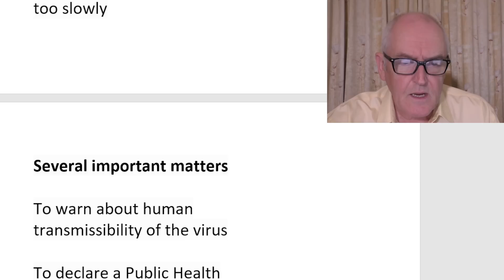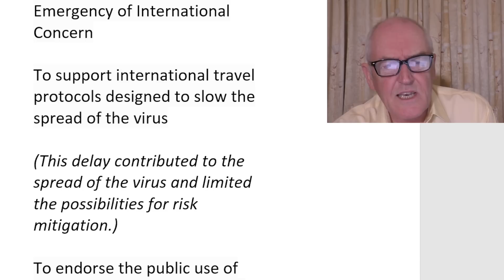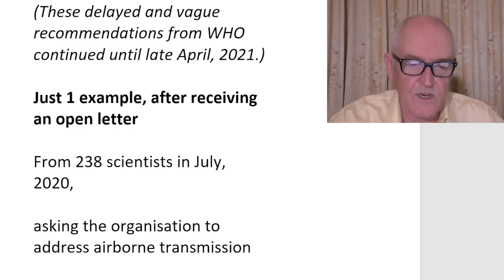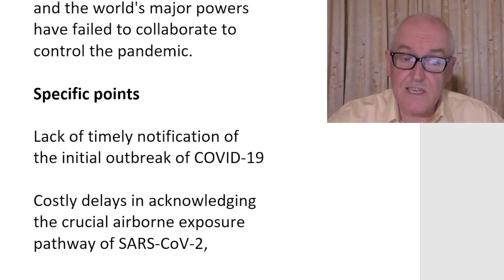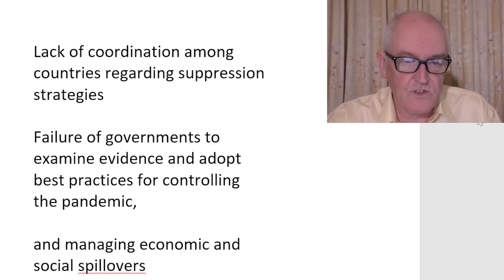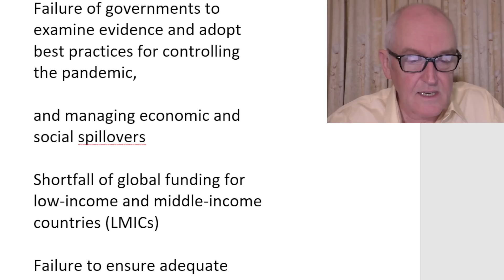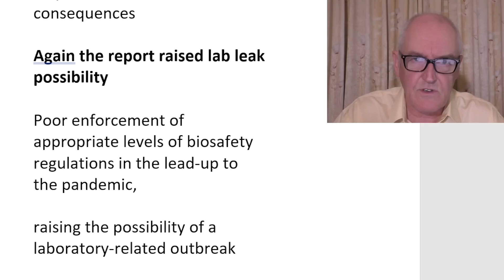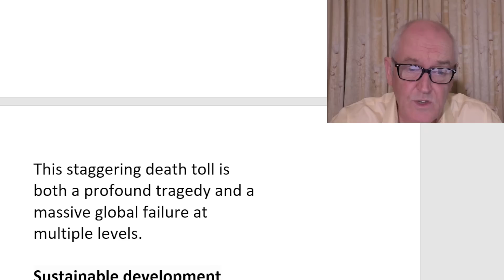Pandemic failures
The Lancet Commission on lessons for the future from the
COVID-19 pandemic

14th September 2022

WHO response

WHO acted too cautiously and too slowly

Several important matters

To warn about human transmissibility of the virus

To declare a Public Health Emergency of International Concern

To support international travel protocols designed to slow the spread of the virus

(This delay contributed to the spread of the virus and limited the possibilities for risk mitigation.)

To endorse the public use of face masks as protective gear

To recognise the airborne transmission of the virus.

(These delayed and vague recommendations from WHO continued until late April, 2021.)

Just 1 example, after receiving an open letter

From 238 scientists in July, 2020,

asking the organisation to address airborne transmission

WHO did not change until April 30, 2021.

Multiple failures of international cooperation

Too many governments have failed to adhere to basic norms of institutional rationality and transparency,

and the world's major powers have failed to collaborate to control the pandemic.

Specific points

Lack of timely notification of the initial outbreak of COVID-19

Costly delays in acknowledging the crucial airborne exposure pathway of SARS-CoV-2,

and in implementing appropriate measures at national and global levels to slow the spread of the virus.

Lack of coordination among countries regarding suppression strategies

Failure of governments to examine evidence and adopt best practices for controlling the pandemic,

and managing economic and social spillovers

Shortfall of global funding for low-income and middle-income countries (LMICs)

Failure to ensure adequate global supplies and equitable distribution of key commodities,

protective gear, diagnostics, medicines, medical devices, and vaccines

Lack of timely, accurate, systematic data

Infections, deaths, viral variants, health system responses, and indirect health consequences

Again the report raised lab leak possibility

Poor enforcement of appropriate levels of biosafety regulations in the lead-up to the pandemic,

raising the possibility of a laboratory-related outbreak

Failure to combat systematic disinformation

Lack of global and national safety nets to protect populations experiencing vulnerability.

As of May 31, 2022

There were 6·9 million reported deaths and 17·2 million estimated deaths from COVID-19

Institute for Health Metrics and Evaluation

This staggering death toll is both a profound tragedy and a massive global failure at multiple levels.

Sustainable development process

Set back by several years,

Deep underfinancing, Sustainable Development Goals and,

aims of the Paris Climate Agreement.

Previous publications